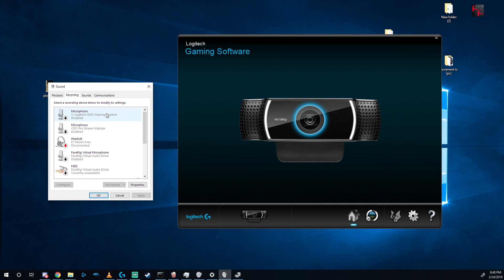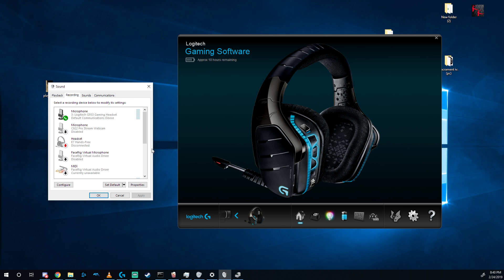How to fix your G933/935 not showing up in Logitech Gaming Software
(if you would like to help out) KahMeh Krap Merchandise

I have had this issue off and on forever, and I never realized until now that you have to have the microphone enabled for LGS to see your headset, the headphones need the micro phone in order to be whole I guess.

(if you would like to help out)